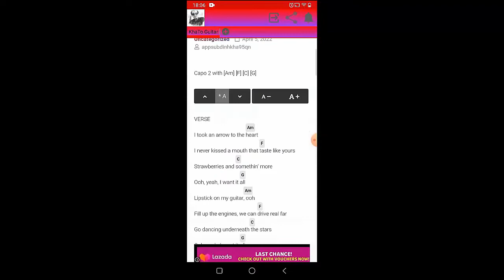Tate McRae - Hate Myself | Guitar Tutorial